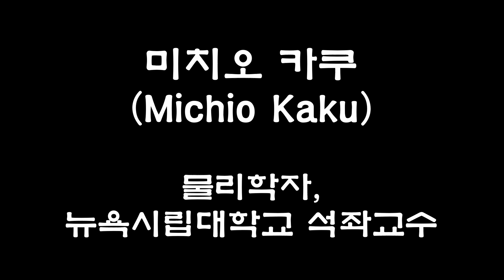[미치오 카쿠]물리학자가 본 인공 지능의 미래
뉴욕시립대학교의 물리학 교수 미치오 카쿠가 물리학자로서 바라보는 인공 지능의 미래, 가능성과 위험성, 새로운 컴퓨터 등에 대해서 설명합니다.